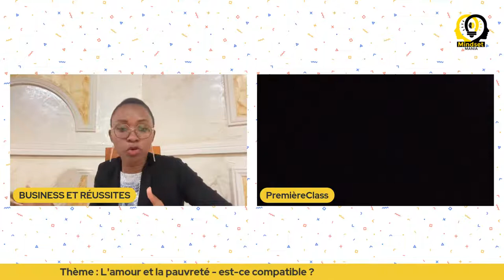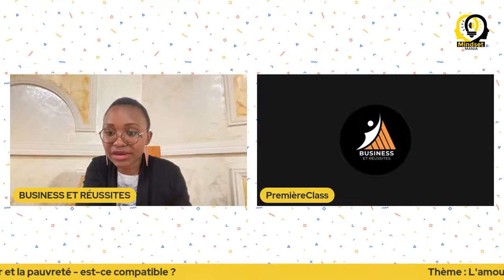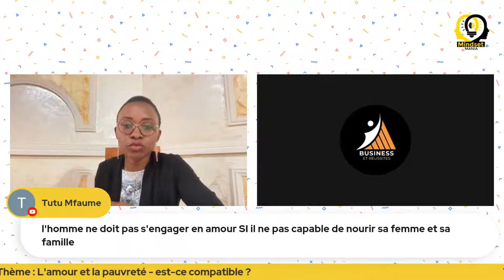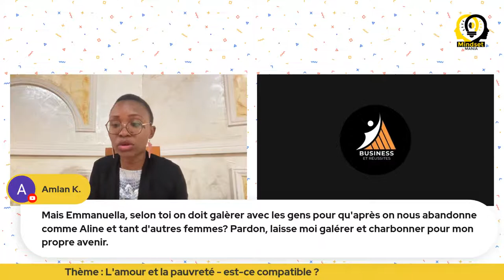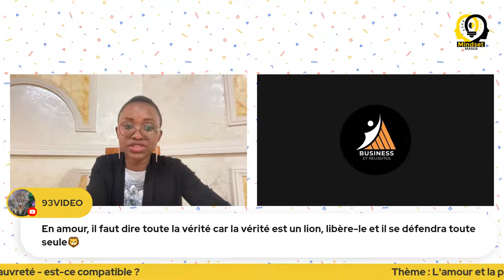L'AMOUR ET LA PAUVRETÉ : est-ce compatible aujourd'hui ?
L'amour est-ce pour les pauvres ? Quand on est pauvre, doit on chercher l'amour ? Pauvreté et amour vont ils ensemble ? Ne faut-il pas prendre le temps de se stabiliser personnellement avant de chercher l'amour ?